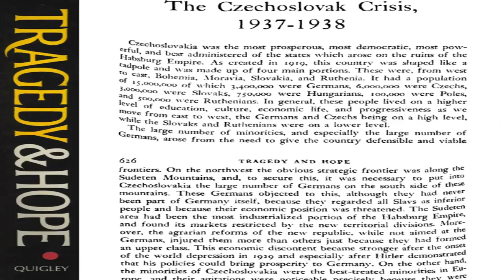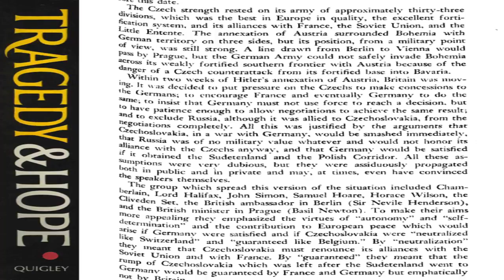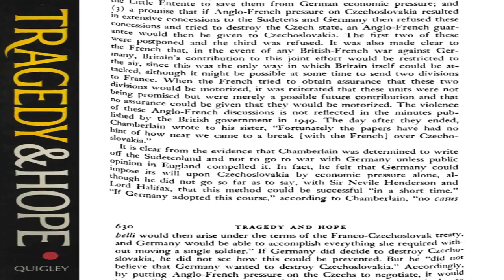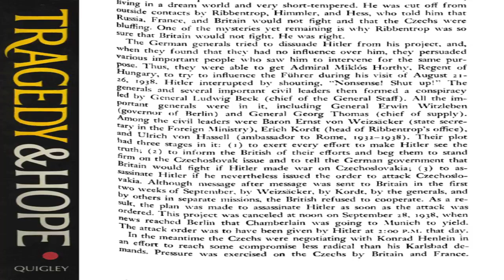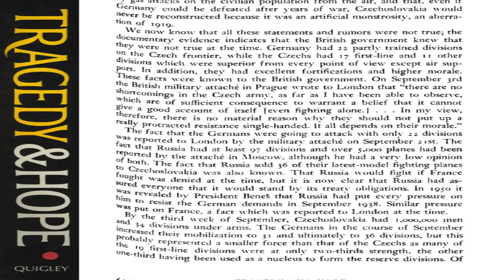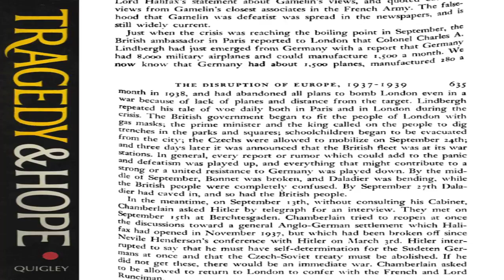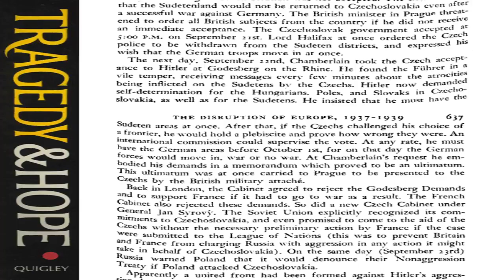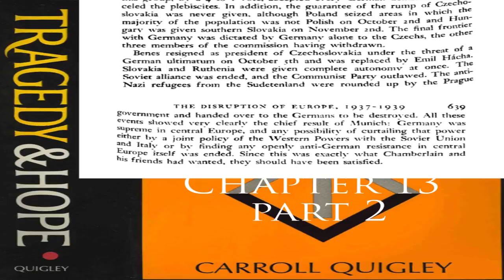Tragedy and Hope A History of the World In Our Time Ch 13 part 2 Audiobook